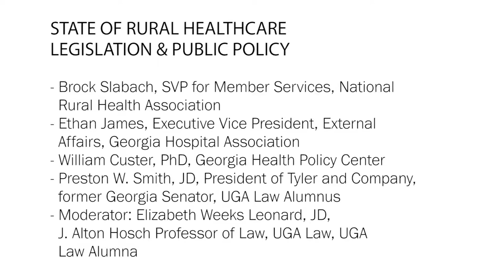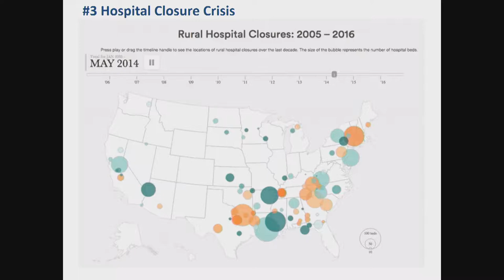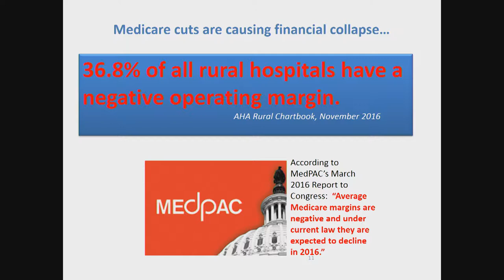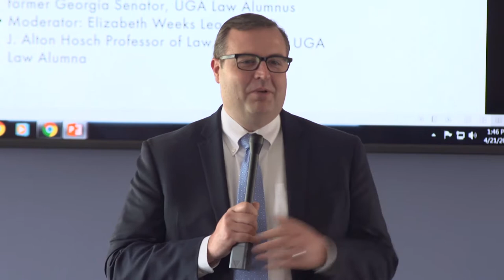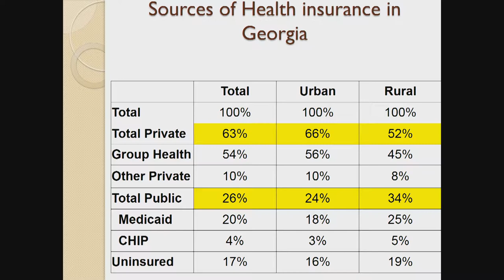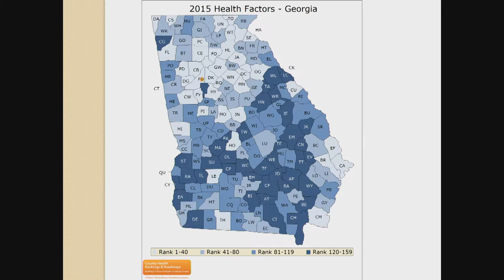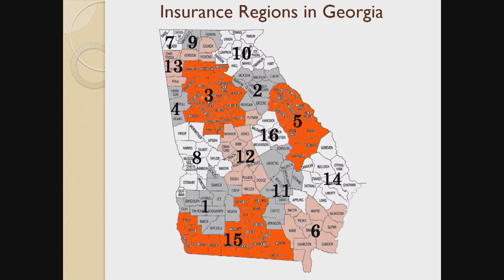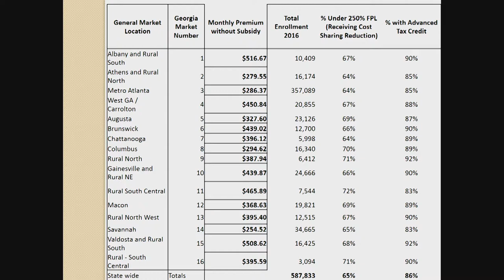Rural Healthcare Symposium 2017: State of Rural Healthcare